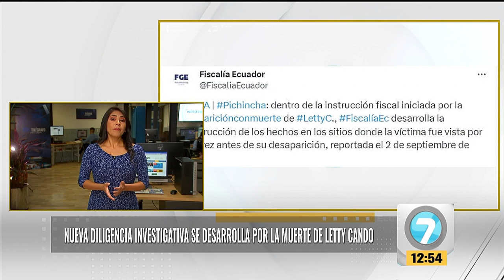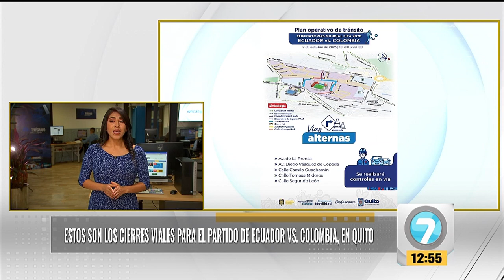A un clic a El Telégrafo - Martes, 17 de Octubre de 2023